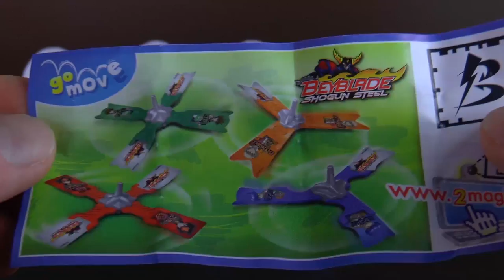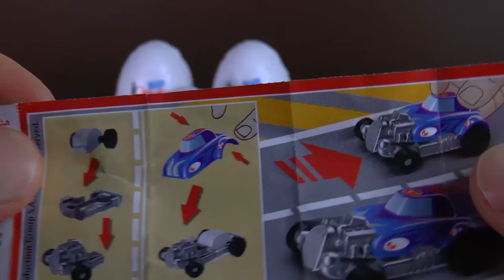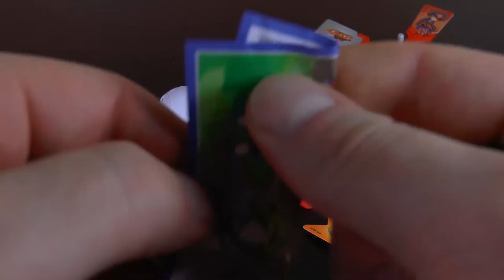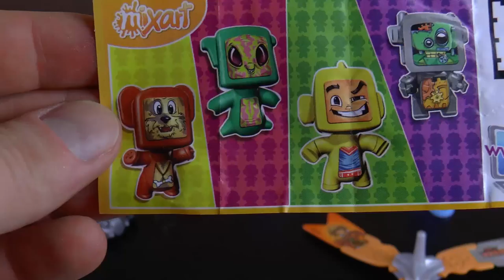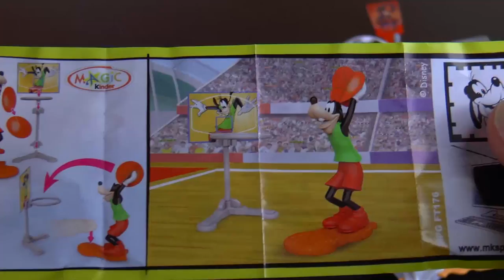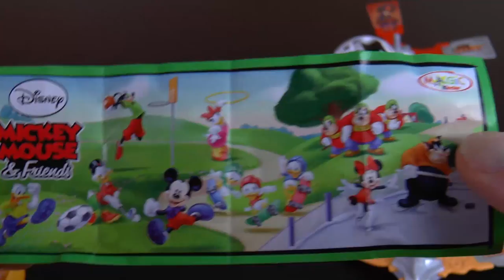Goofy Mickey Mouse GoMove Magic Ball Beyblade Whirligig Surprise Eggs Kinder Toys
Children Fun Factory toy channel presents Goofy, Mickey Mouse, Automobile, GoMove Magic Ball, Beyblade, Whirligig Surprise Eggs Kinder Toys.

Welcome to CFF toy channel with toys for babies, toddlers, kindergarten kids and preschool children. Let's play and learn together.

To see more interesting videos with Kinder Surprise eggs, Play Doh Surprises, Disney Toys and more

Thanks for all your support, like the video and leave a comment to make me happy!